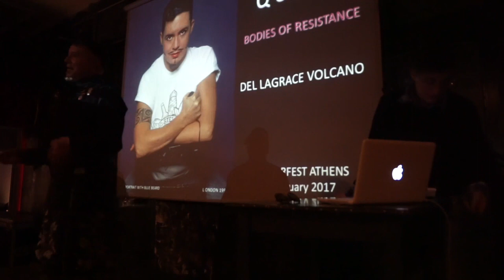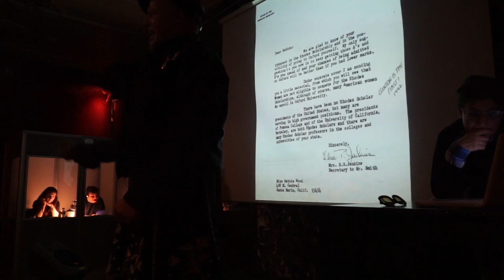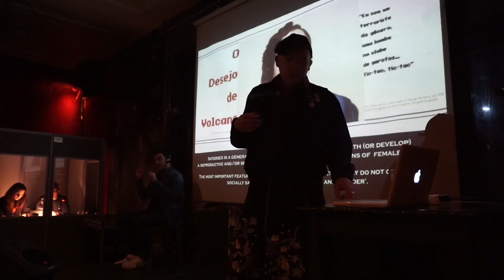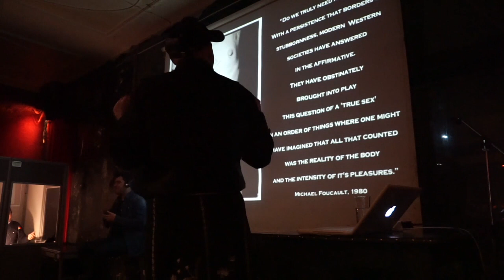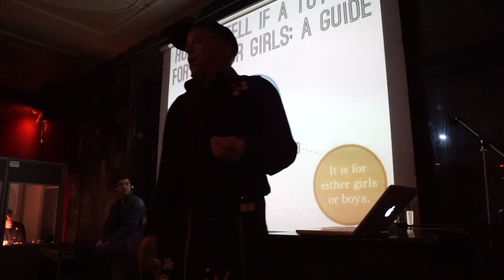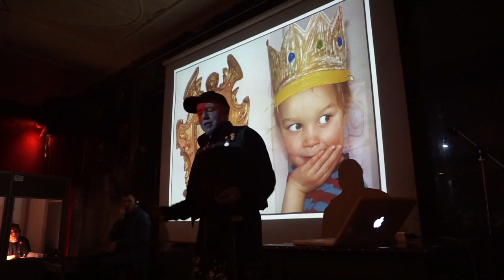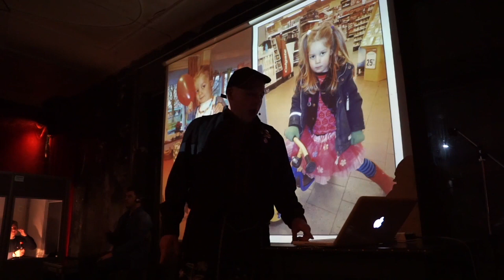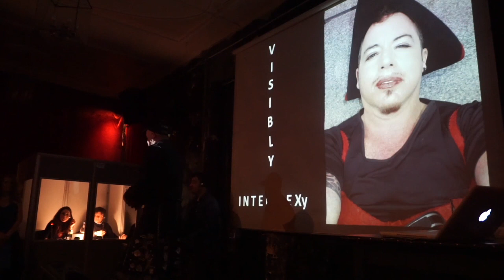Corpus Queer: Bodies of Resistance | Del LaGrace Volcano | GenderFest Athens 2017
Del LaGrace Volcano is a gender variant visual artist and cultural producer working with the body and gender/sexual identity notions for both social, political and personal purposes. According to the ‘Encyclopedia of LGBTQI culture’, Del is known as ‘one of instigators of polymorphous perverse queer culture’. Del has produced four monographs, ‘Love Bites’ (1991), ‘The Drag King Book’ (with Jack/Judith Halberstam, 1999), ‘Sublime Mutations’ (2000) and ‘Sex Works’ (2005), and has also been cited and reproduced in numerous publications, journals and books on visual art and queer and feminist theory. Del’s latest short videos include, ‘GENDER QUEER: Qu’est-ce que c’est?’ 2005, ‘The Passionate Spectator’ 2003 and ‘Journey Intersex’ 2000. At Gender Fest Del will give us a performative visual lecture talking about and showing images from their ongoing collaborative project VISIBLY INTERSEX and sharing their lived experience as an intersex parent, a Mapa.